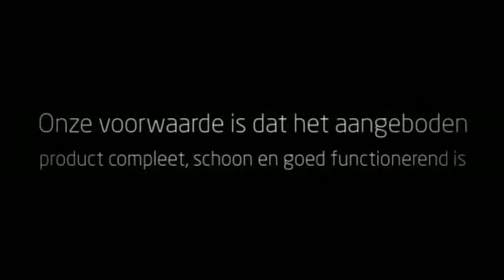Used Products Hengelo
Used Products Hengelo is een inkoopwinkel die direct cash geld betaalt voor uw producten. Voor meer informatie kunt u contact opnemen via 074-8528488, langskomen op Nieuwstraat 44, 7551CZ in Hengelo of een kijkje nemen op bovenstaande link.